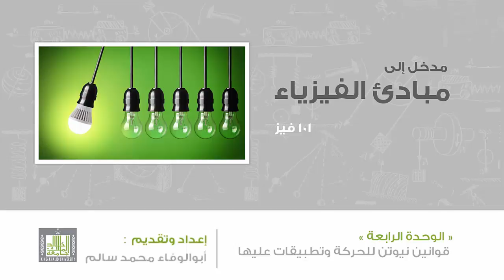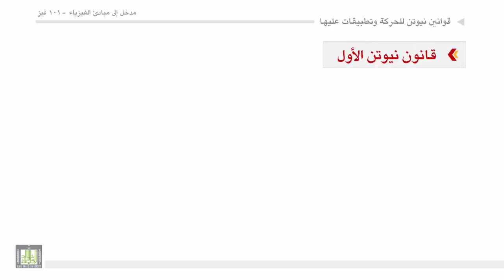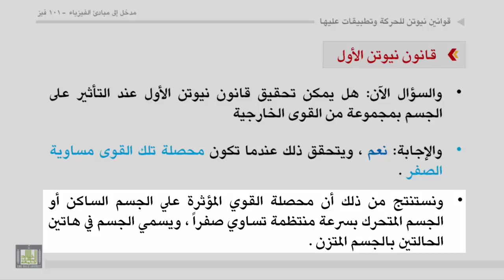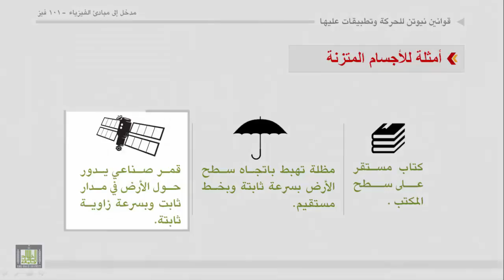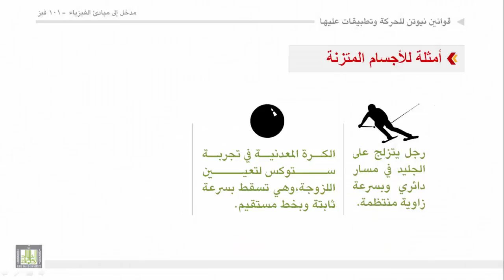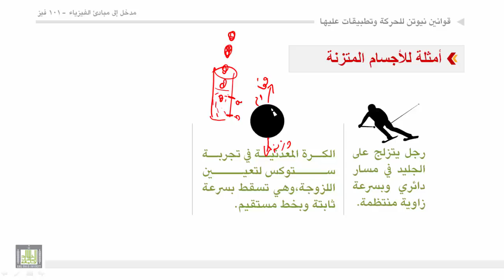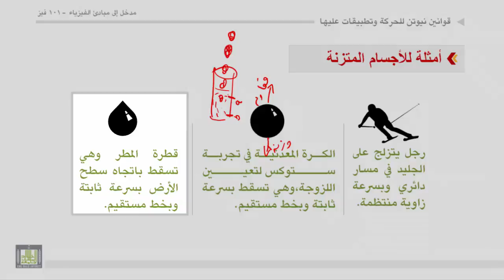فيزياء عامة - الوحدة الرابعة : قانون نيوتن الأول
قانون نيوتن الاول
1. علم الديناميكا
2. قانون نيوتن الاول للحركة
3. القانون الأول لنيوتن : مبدأ القصور الذاتى
4. الاجسام المتزنة + امثلة للاجسام المتزنة
5. امثلة للاجسام الغيرمتزنة